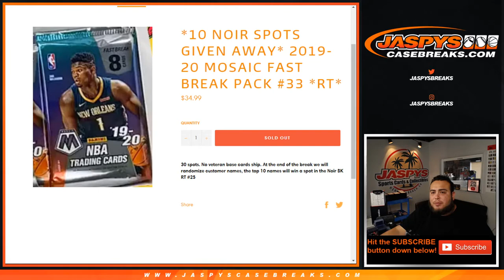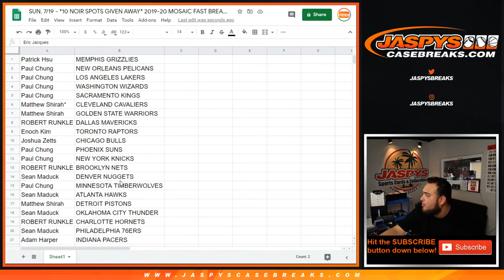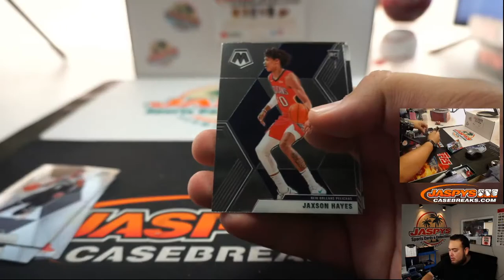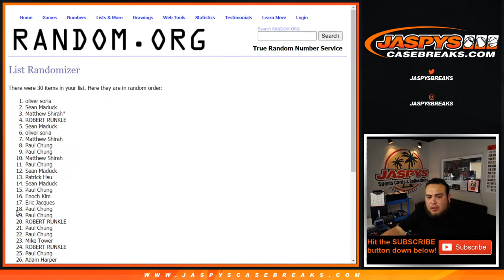SUN. 7/19 - *10 NOIR SPOTS GIVEN AWAY* 2019-20 MOSAIC FAST BREAK PACK #33 *RT*